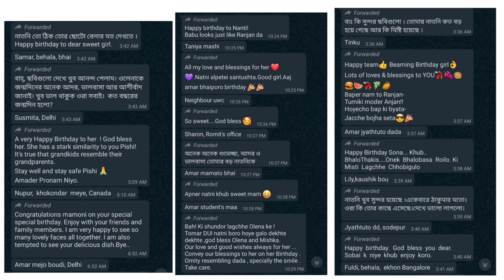Today is my Birthday! Birthday vlog!🥳